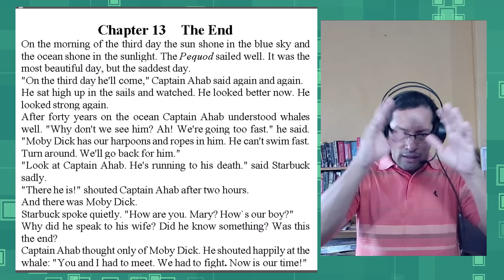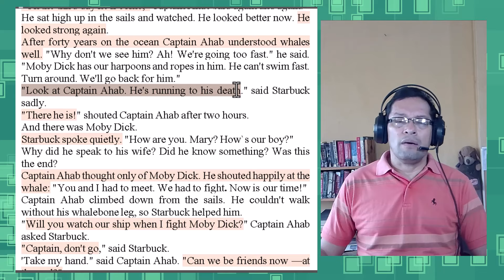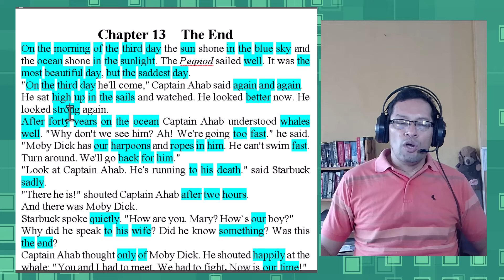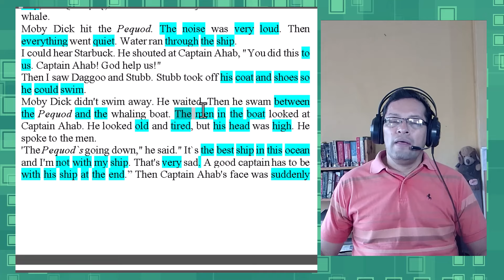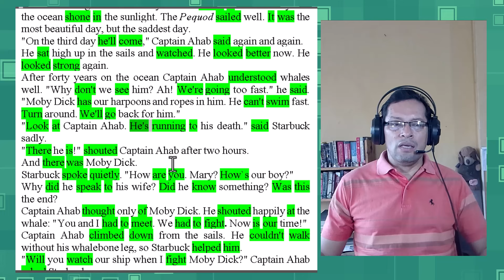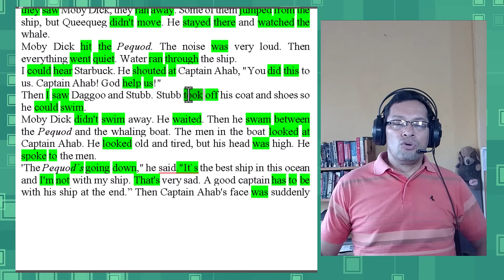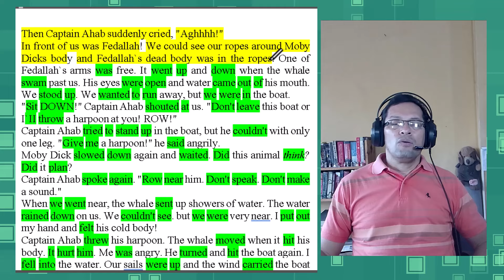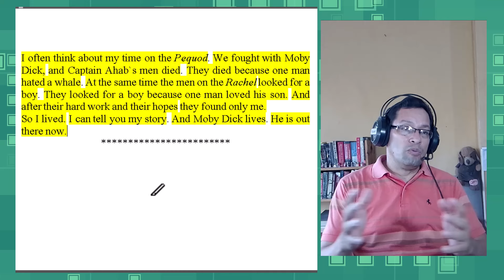🌟🗽🌟LECTURA PARA APRENDER INGLES, SESION 134, MOBY DICK 10 - El Final, A1 ELEMENTARY, Narrative 🌟🗽🌟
Saludos cordiales a todos, les traigo la Lectura para aprender inglés final de Moby Dick, una clase de inglés que te lleva a aprender en acción el uso de varios verbos, el futuro simple, el pasado de can, frases cortas, giros de los tiempos del inglés dentro del contexto de una historia en pasado simple. Una clase muy buena que te animo veas hasta el final para obtener el mayor beneficio.

💥💥NO OLVIDES QUE 💥💥
Las lecturas han sido cuidadosamente escogidas y el lenguaje adaptado para los diferentes niveles de aprendizaje de inglés. Repite la pronunciación, analiza los ejemplos de los verbos, crea oraciones. Practica. Comenta, dejame saber que piensas y que necesitas.

Practica, crea con lo nuevo que aprendes, usa ejemplos que te sean relevantes,  escribe y lee lo que escribes, no pierdas la ilusión de aprender y en poco tiempo notarás las mejoras.

💥💥⭐⭐APOYANOS CON UNA PEQUEÑA AYUDA MEDIANTE SUPER GRACIAS 💥💥⭐⭐

💥💥ARTÍCULOS ÚTILES DEL BLOG💥💥

💥Cómo pronunciar los nombres de las ciencias en inglés

💥Cómo decir discutir en inglés o diferencia entre discuss y argue

💥Cómo usar el presente simple en inglés, clase gratis con ejemplos

⭐💥⭐💥⭐ Si deseas apoyar al canal puedes hacerlo a través de los SUPER GRACIAS y así contribuyes al avance de este esfuerzo.

🎁🎁Mira más lecciones de inglés gratis, visita mi blog: 🎁🎁

🎁🎁APROVECHA LAS OFERTAS🎁🎁

💥💥1️⃣ PRUEBA AMAZON PRIME GRATIS POR 30 DÌAS

🙋‍♀️💥💥Descúbre cómo tener una nueva fuente de ingresos con un Negocio Real. VISITA

🙋‍♀️💥💥Crea Tu Negocio con Poco Capital Vendiendo Productos en Amazon